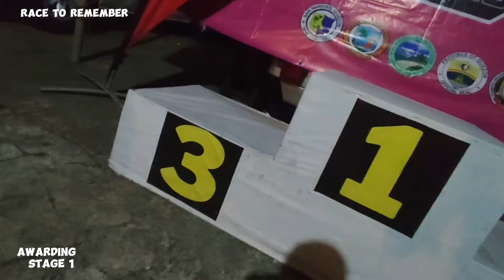STAGE 1 AWARDING RACE TO REMEMBER | KIDA EKIB